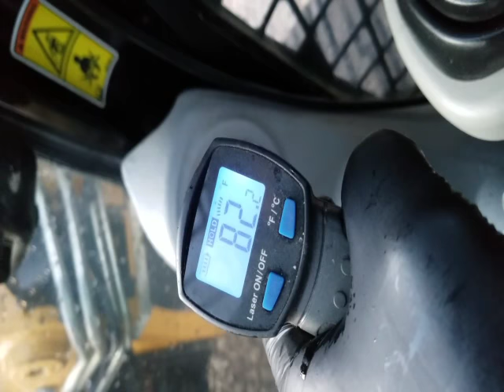2012 CATERPILLAR 277C For Sale